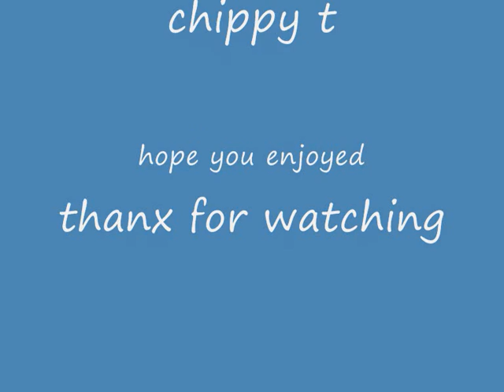Taylor For The Boys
here you go boys shes all yours  grate singer/actor very pretty taylor momsen =]